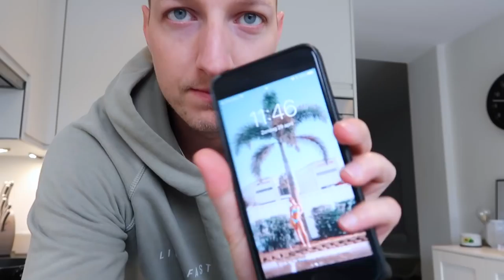SPEELTJES TESTEN 😏🙀 | TALISAM TV #112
Vandaag testen we heel wat leuke kattenspeeltjes die we kregen van Beestig. De katjes waren er helemaal weg van! Verder hebben we een luie zondag en kijken we 'De Dag' uit.

Talisam TV